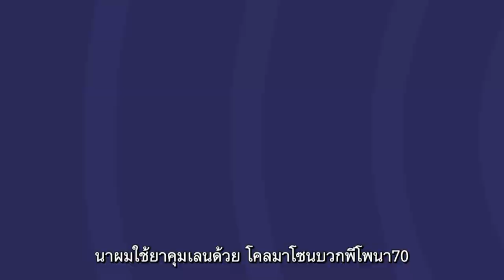ใช้ดีแล้วบอกต่อ EP.165 : ดินเสียข้าวย่อยตาย ใช้ยูโอนิกซ์ สนใจติดต่อ LineID : "@unilife" T.023995555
ดินเสียข้าวย่อยตาย ใช้ยูโอนิกซ์
ใช้ดีแล้วบอกต่อ EP.165

Call Center : 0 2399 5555